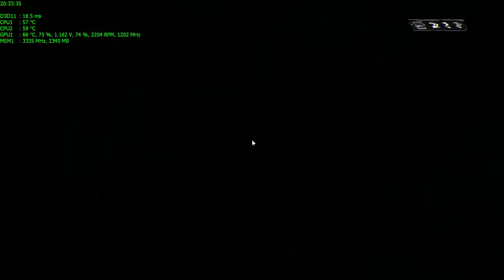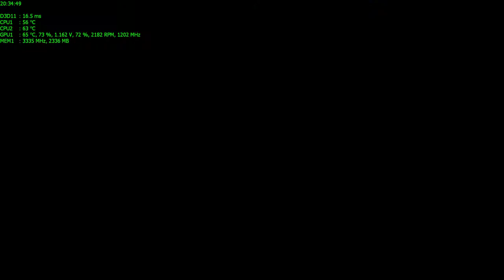DevinO BF4 Clownin GTX 780 DCU2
Hax